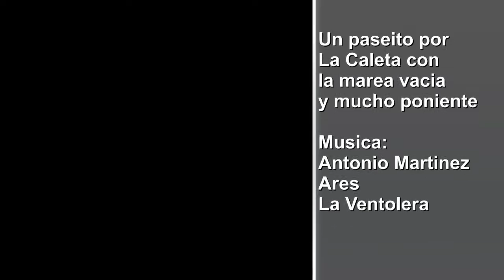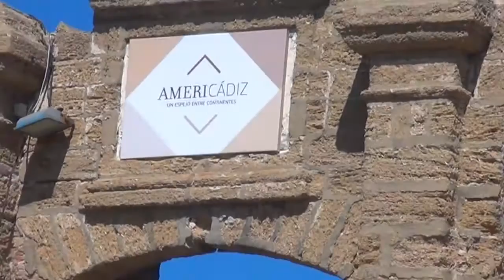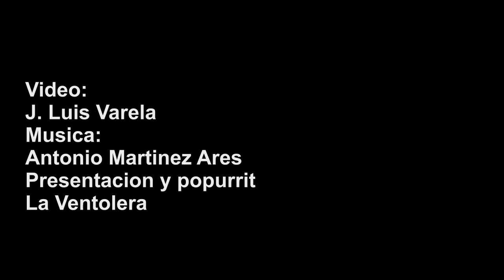La Caleta marea vacia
Vuelta al castillo con la marea vacía, música de Antonio Martínez Ares, La Ventolera